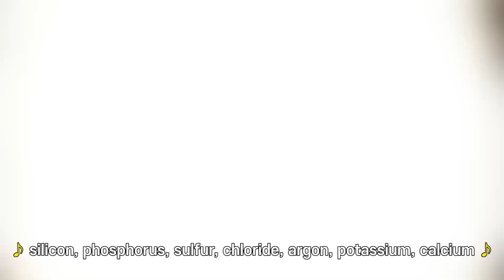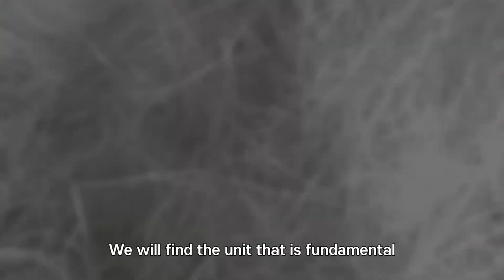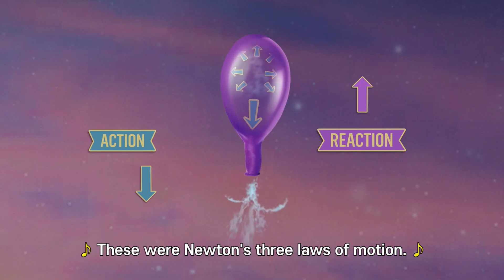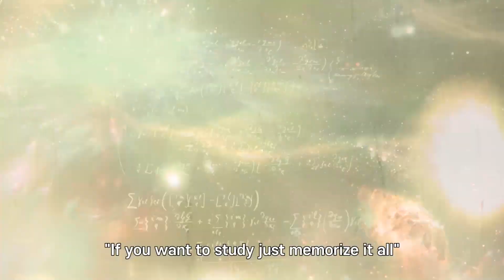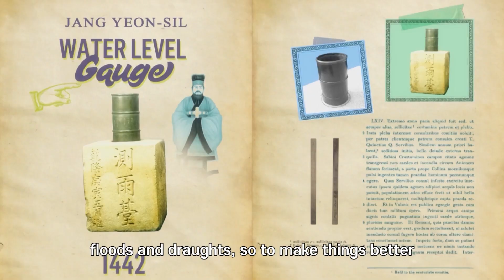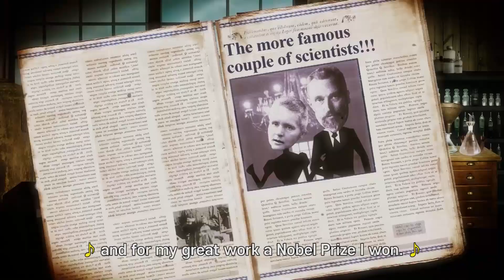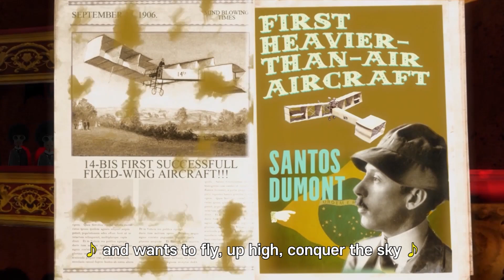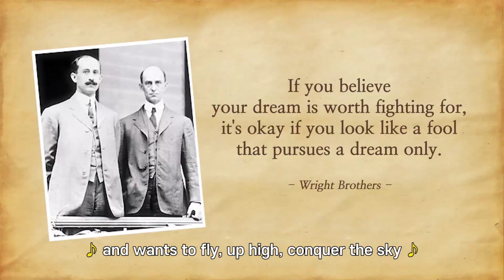SCIENCE SONG | No difficult at all! Physics Chemistry Engineering | Playlist for Kids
00:00 Periodic table
03:15 Universal Gravitation
05:57 Einstein
08:46 Jang Yeong-sil
11:43 Marie Curie
14:47 Flyig Dream_Dumont & Wrighter Brothers